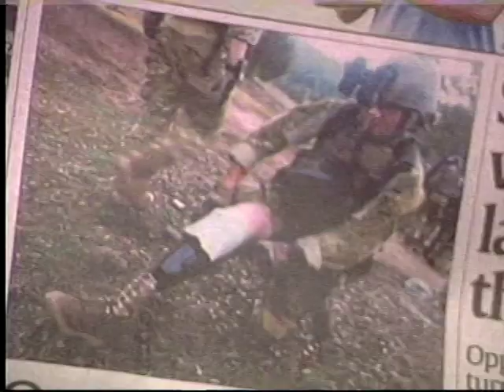Danbury Whalers interview: The Marty Heiser Show 06.23.11